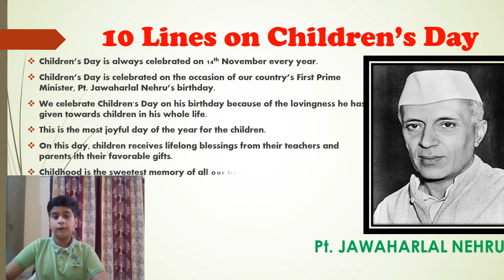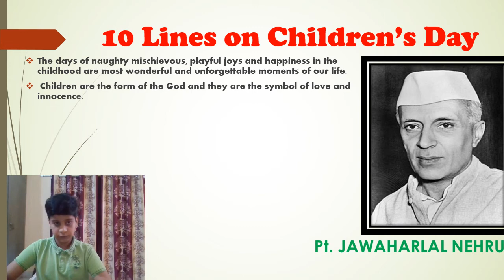10 lines on the occasion of Children's Day| Tanmay Unnati Talent